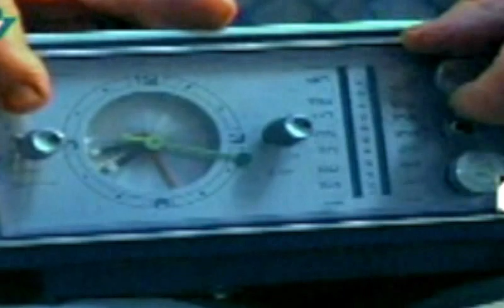Street Child Art "Outro".mov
Abstract mapping exercise I did for an outdoor Art Show March 3, 2012 in Downtown Fort Myers, Florida.  This was the Outro for the Associated 33 and the Cabana .mov then the started with the Intro..  The use of two LCD projectors shot across the street onto the facades of the historic buildings. Audio was synced through a PA system so it could be heard from far away to match the large scale (approx 30'x30') projections of the movies on the walls. This was not sold so any use of other peoples videos is appreciated greatly.